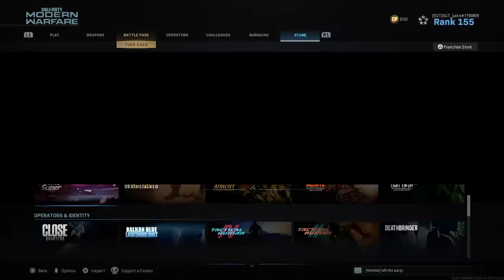Why i haven't been posting a lot